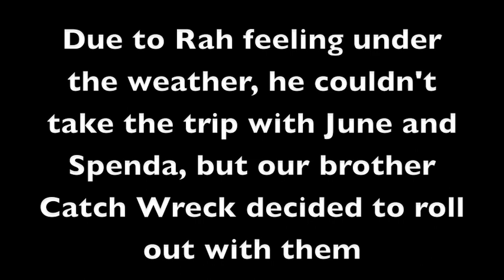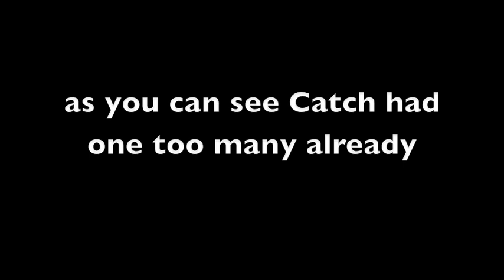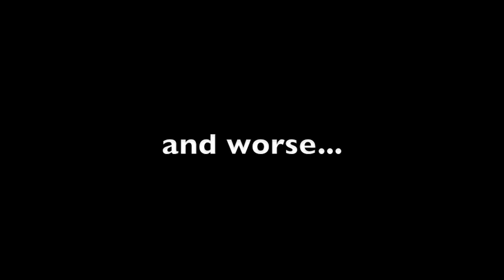Retro - Sode #6 - New York Trippin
In this Retro-sode the guys take a trip to New York City for a show at the Nuyorican poets cafe but due to Rah not feeling well he had to stay home, Catch Wreck accompanied June and Spenda on the trip, check out how there crazy night unfolds..